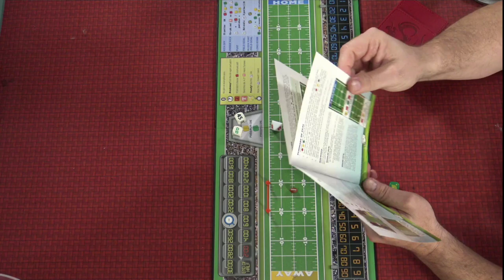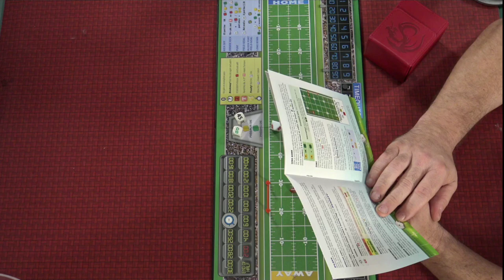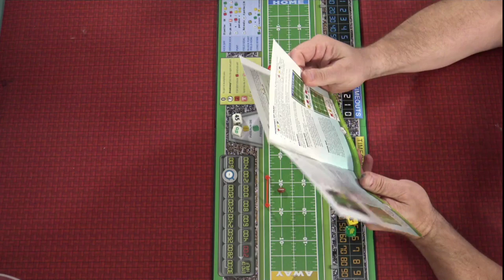1st And Roll Live!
Join Rob LIVE! to play 1st and Roll designed by Stephen Glenn and published by R&R Games.